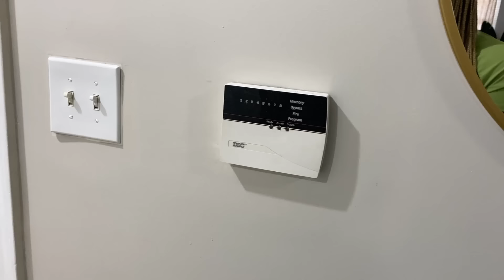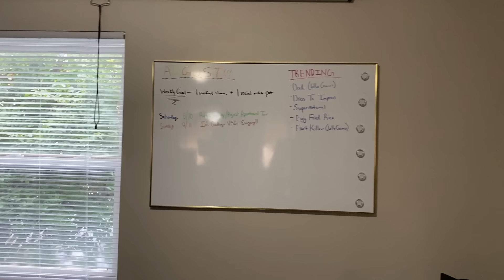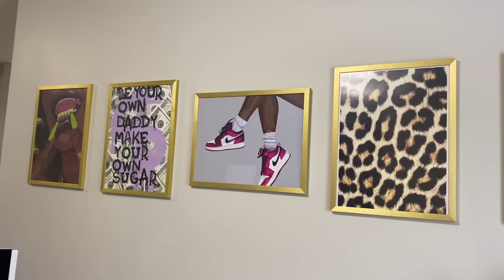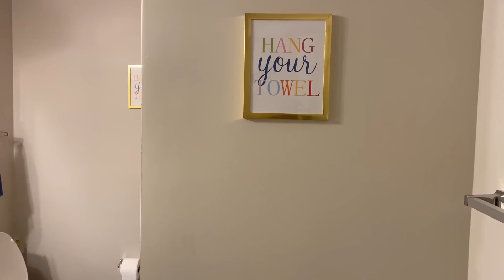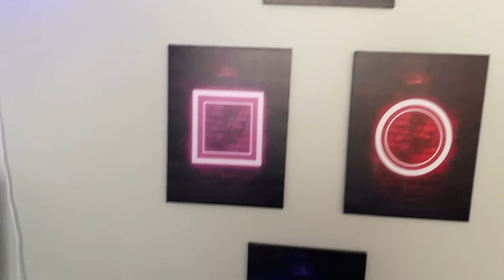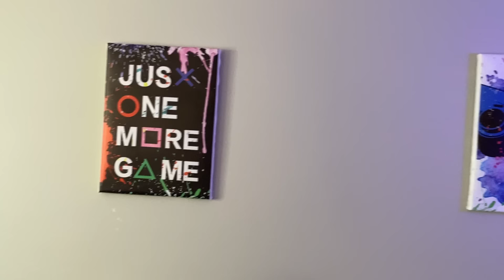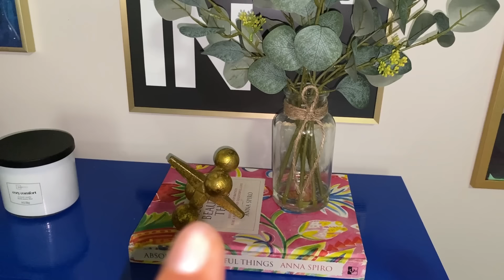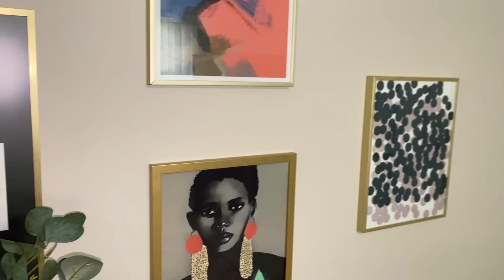INCOME BASED APARTMENT TOUR 😨 | WHAT DOES THE INSIDE REALLY LOOK LIKE? 🤯👀 | Amazon Finds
A look at my 3 bed, 2 bath public housing apartment in Charlotte, North Carolina.
Everything is linked below!